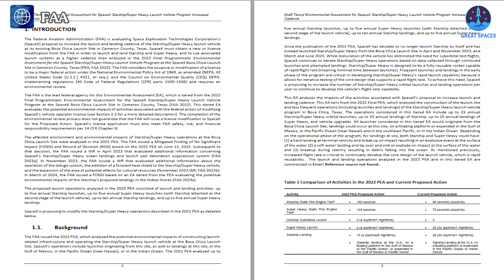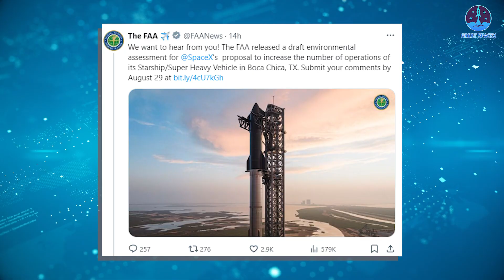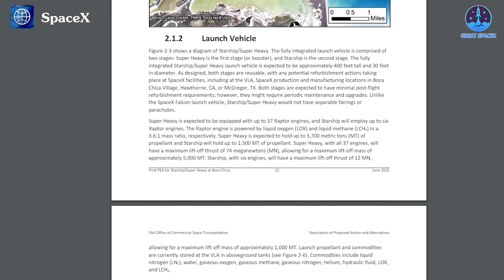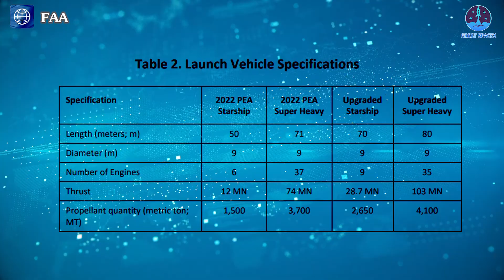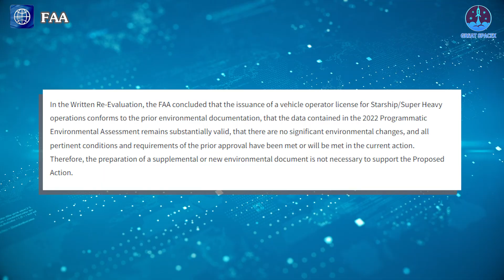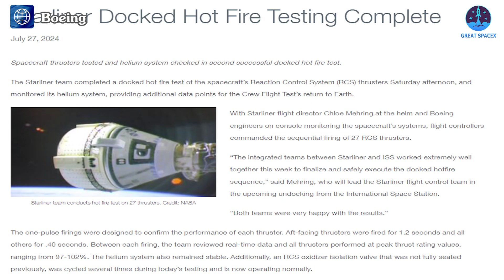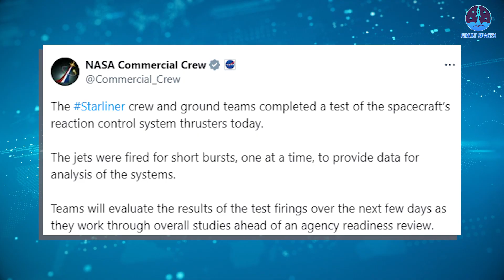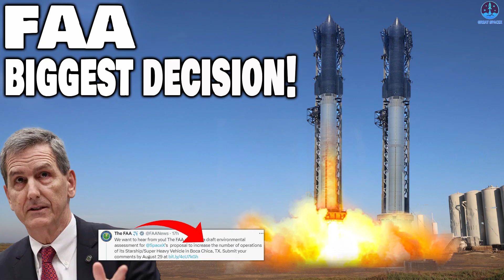Big News from FAA for SpaceX Starship Launching in Starbase: Breakthrough Revolutionary!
00:00: Intro
00:38: FAA’s future Starship update
07:27: Starliner’s problems
Our video content is referenced by video sources at these sites:
HUGE THANKS TO:

Unstoppable!
With a surge of new launches, powerful vehicles upgrades, and exciting expansions at Starbase, Starship is on the brink of a revolutionary era! The latest updates from the FAA are pushing the boundaries of what’s possible for this game-changing rocket.
Meanwhile, the Starliner spacecraft has yet to make a triumphant return, and despite several attempts, future missions face growing uncertainty.
Get ready to dive into these thrilling developments on today’s episode of Great SpaceX!
Starship is set to play a pivotal role in our future, whether it's landing on the Moon or colonizing Mars. But to make these ambitious goals a reality, Starship must continue to advance.
Following four successful flights and the impressive achievement of two-stage landings, progress is well underway. On July 12, the FAA made a significant announcement, revealing that they were considering a proposal to increase the number of launches and landings for Starship and Super Heavy at Boca Chica, Texas. The update outlined necessary upgrades to the vehicle and landing site, and hinted at a future target of 25 launches and landings.
Then, on July 29, the FAA provided another update, inviting public input. They announced on X: "We want to hear from you! The FAA released a draft environmental assessment for @SpaceX's proposal to increase the number of operations of its Starship/Super Heavy Vehicle in Boca Chica, TX."
In addition to the announcement, the FAA released a comprehensive 154-page document titled “Draft Tiered Environmental Assessment for SpaceX Starship/Super Heavy Vehicle Increased Cadence at the SpaceX Boca Chica Launch Site in Cameron County, Texas”. This document outlines four key updates.
Firstly, regarding the number of launches, SpaceX's proposal aims for 25 launches and 50 landings per year. This ambitious target highlights the continued importance of achieving successful two-stage Starship landings for the company.